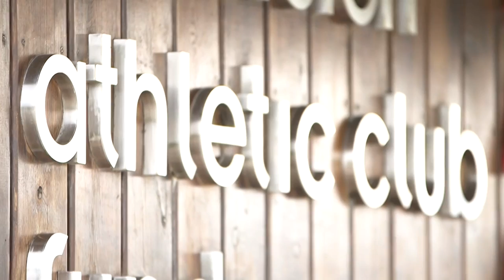The story of Rafael Alkorta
Interview with the former central defender of Athletic Club and Real Madrid